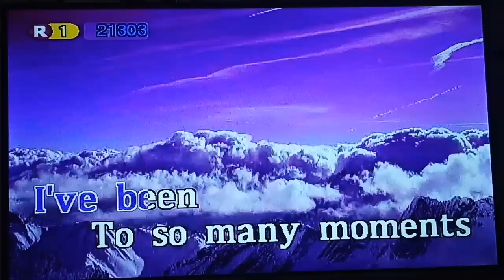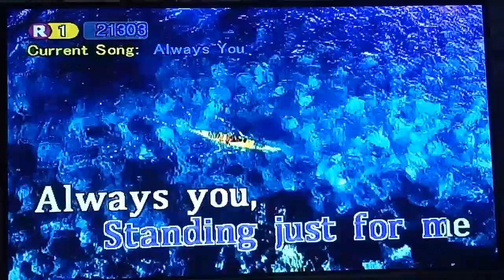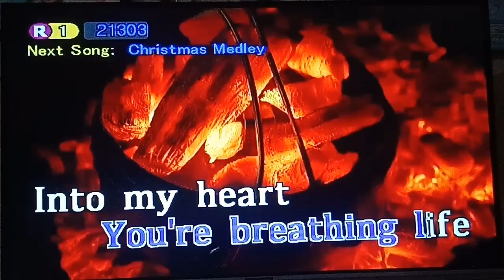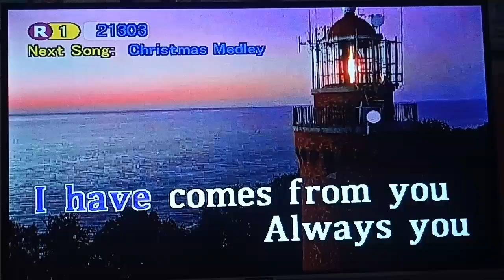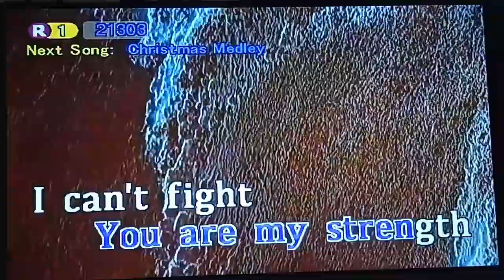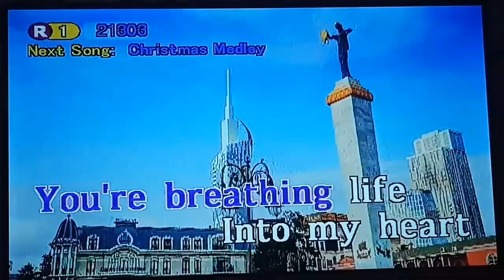Always You - Charice (Karaoke)